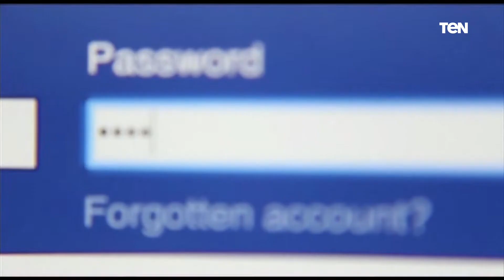تابع أبرز الترندات علي وسائل التواصل في مختلف المجالات على برنامج "تريند" في رمضان مع ساره خليفة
تريند - تابع أبرز الترندات علي وسائل التواصل الاجتماعي في مختلف المجالات على برنامج "تريند" في رمضان مع ساره خليفه.. الخميس والجمعة الثانية مساء